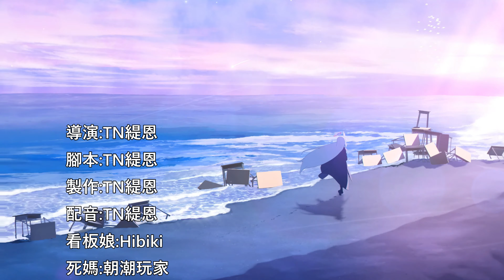Best Moment#40 - 死眼再臨 日戰二線丰后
8:40
評測下部發
歡迎底下留言說出你的想法喔
嗨我是緹恩
希望你喜歡我的影片
如果可以請在下面訂閱並留言，分享給你的朋友們XD